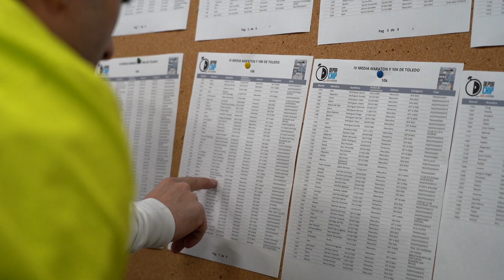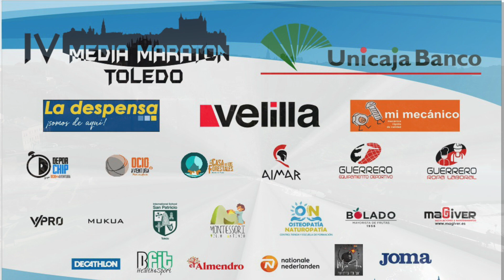MEDIA MARATÓN Y 10K TOLEDO 2023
Video resumen de la Media Maratón y 10K Toledo, celebrada el 19 Marzo del 2023.